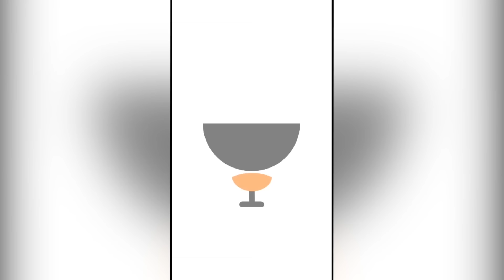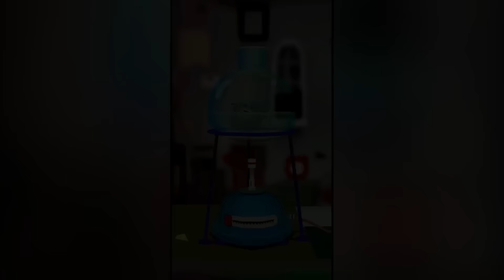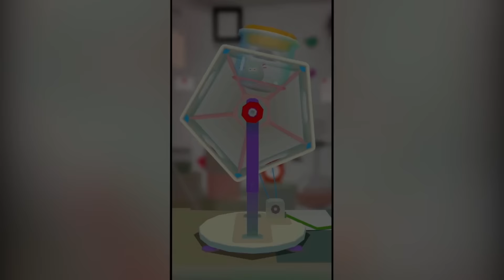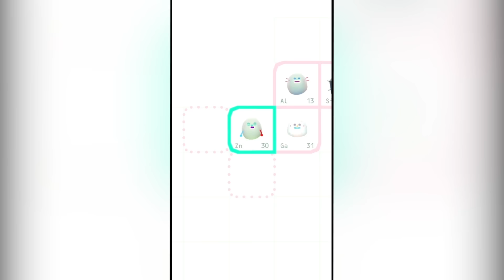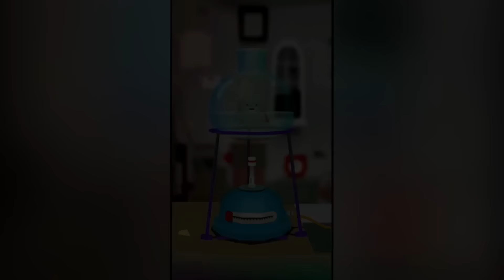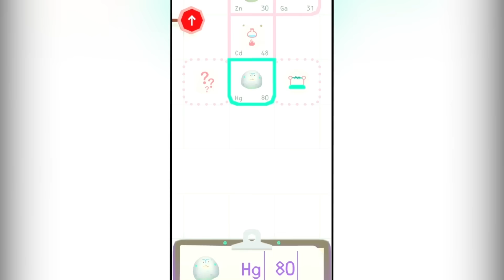TOCA LAB App per bambini - FANTASTICI ESPERIMENTI! Gioco per Android e iOS - Giochi per bambini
TOCA LAB App per bambini - FANTASTICI ESPERIMENTI! Gioco per Android e iOS - Gioca con me - Giochi per bambini

Ciao!